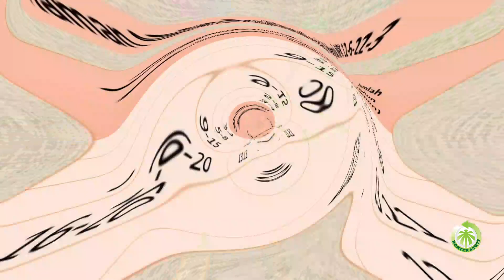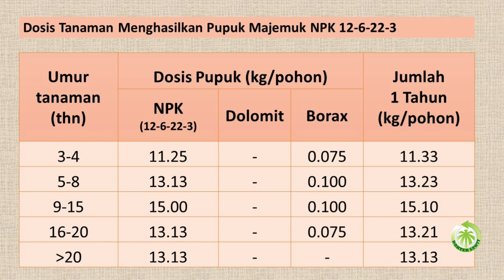Dosis Pupuk Majemuk NPK 12-6-22-3 untuk Kelapa Sawit